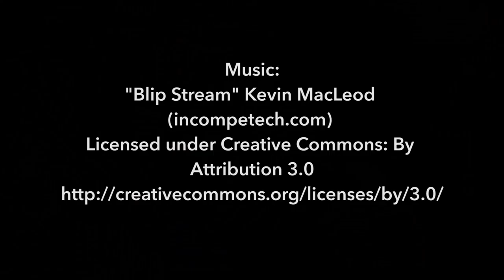Alternative Uses for Those WKU Map Pens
You know those free pens with the map inside that WKU hands out to freshmen? They're SO useful!